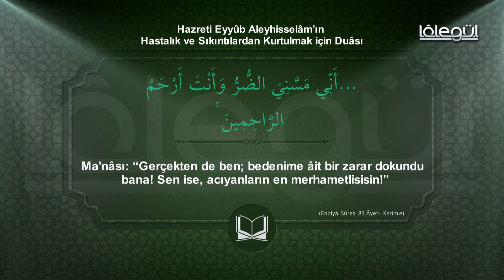Günün Âyet'i Hazreti Eyyûb aleyhisselâm'ın hastalık ve sıkıntılardan kurtulmak için duâsı - Lâlegü